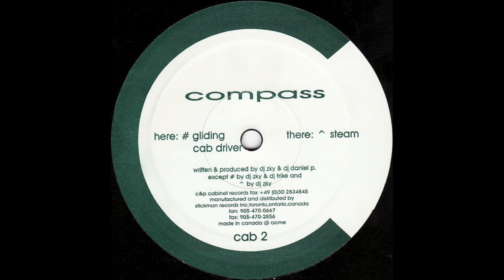Compass - Cab Driver [cab 2]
Compass – Compass
Label: Cabinet Records – cab 2
Format: Vinyl, 12", 33 ⅓ RPM
Country: Germany
Released: 1995
Genre: Electronic
Style: Techno, Minimal Techno